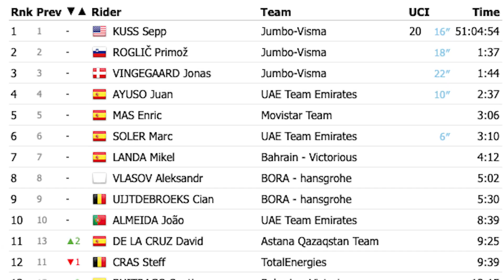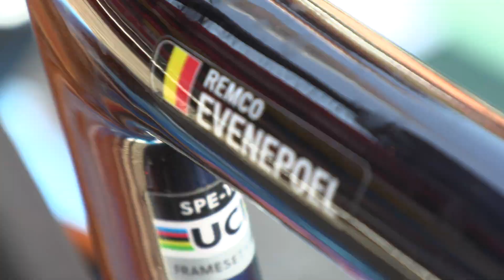On-Site: Remco Evenepoel Bounces Back In Vuelta a España 2023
How Remco Evenepoel bounced back in the 2023 Vuelta a España in Stage 14 to Belagua after losing 27 minutes in Stage 13, and how Jumbo-Visma appears unstoppable working for Sepp Kuss victory.